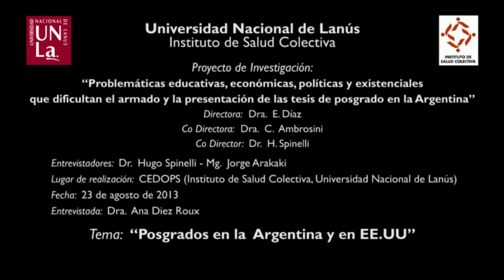Diez Roux, Ana: Problemáticas de la realización de tesis en los Estados Unidos (2013)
Entrevista realizada para el proyecto de investigación "Problemáticas educativas, económicas, políticas y existenciales que dificultan el armado y la presentación de las tesis de posgrado en la Argentina".
Entrevistadores: Dr. Hugo Spinelli y Mg. Jorge Arakaki
Lugar: CEDOPS (Instituto de Salud Colectiva, UNLa)
23 de agosto de 2013